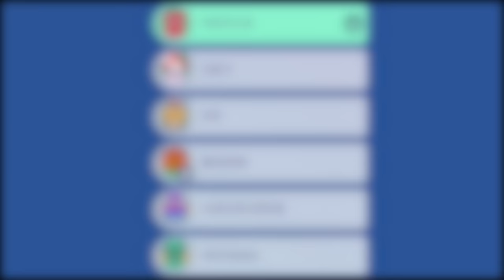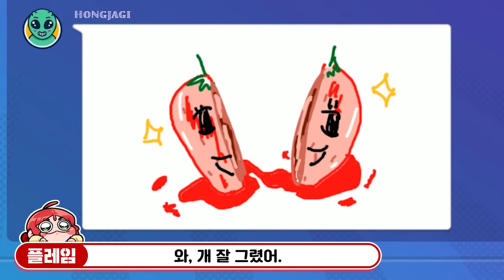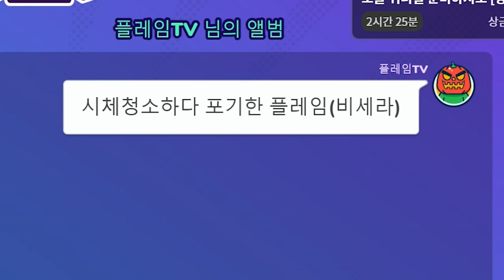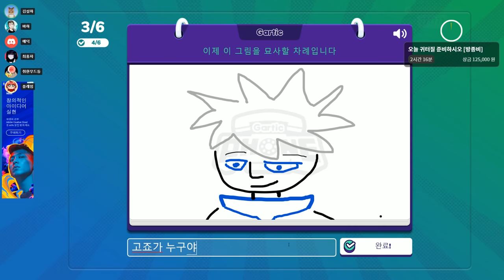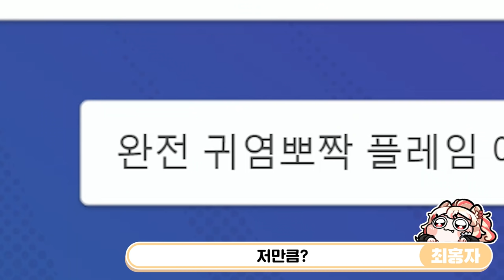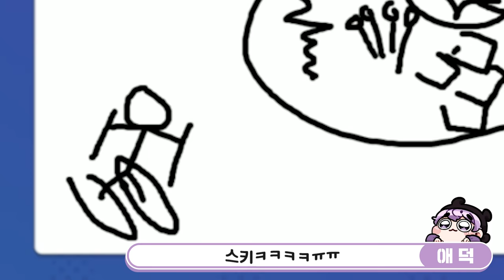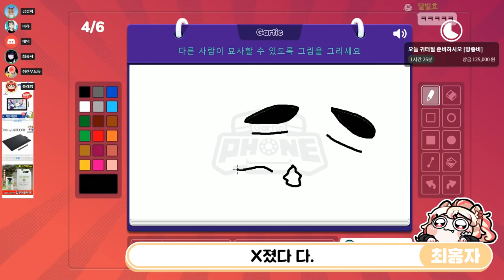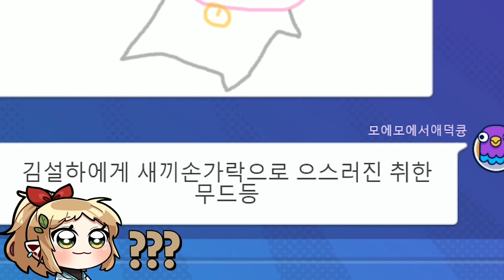충격과 공포의 플레임 그림실력 (Feat. 애덕, 취무등, 최홍자, 바하, 김설하)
가격: 무료